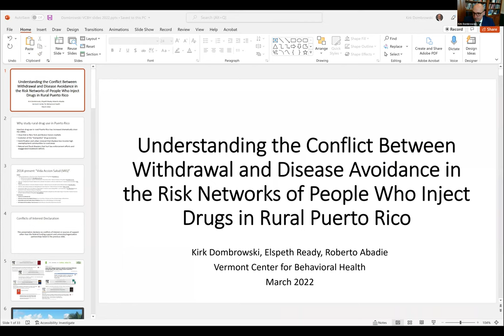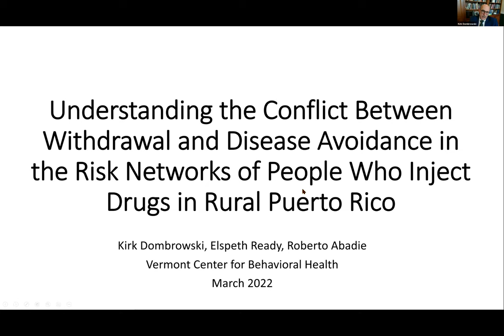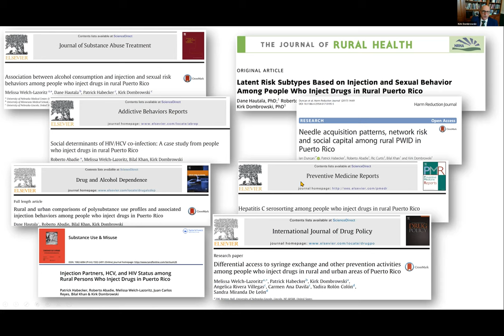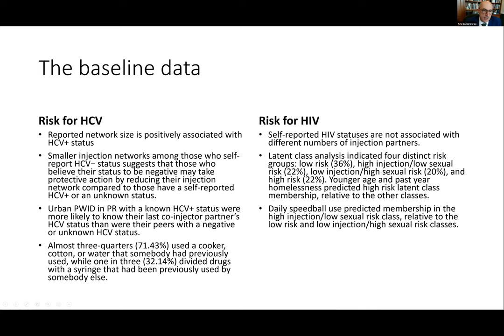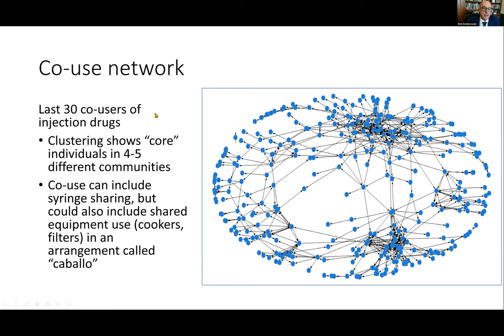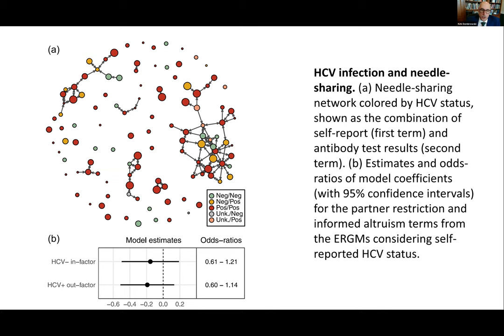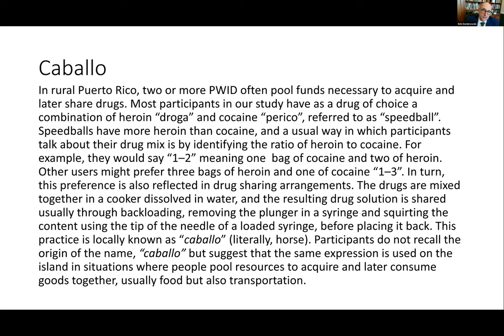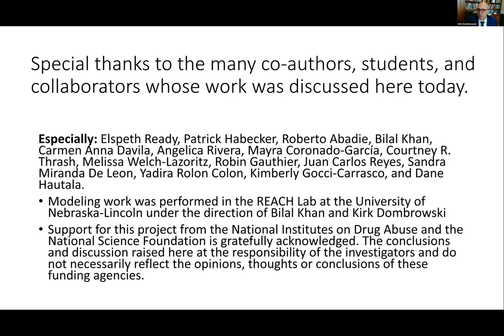Kirk Dombrowski, PhD; Withdrawal and Disease Avoidance; March 9, 2022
Understanding the Conflict Between Withdrawal and Disease Avoidance in the Risk Networks of People who Inject Drugs in Rural Puerto Rico: A Network Statistical Approach